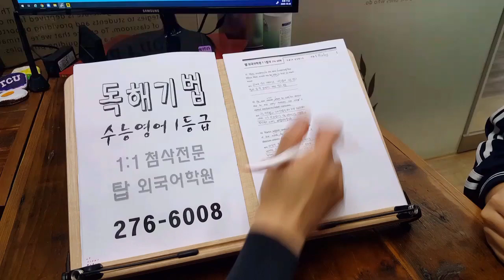전주수능영어 내신1등급완성 구문독해기법 개별첨삭 탑외국어학원 201027